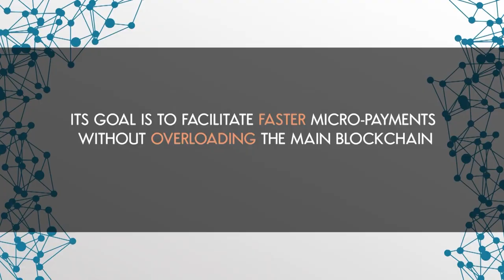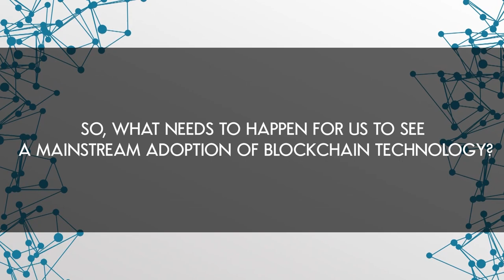Is Ethereum Preventing Blockchain Adoption? | Blockchain Central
Welcome to episode one of our mini-series on blockchain's ObstaclesToAdoption. Is 2019 the year for global blockchain and cryptocurrency adoption? In today’s episode of Blockchain Central, we’ll find out the current obstacles to the adoption rate of blockchain technology for both businesses and consumers.

Join us as we try to find Ethereum’s killer app, unpack the Augur prediction market’s core dilemma and evaluate why the Bitcoin’s Lightning Network hasn’t spread as fast as we’d hoped.

'Blockchain Central' is your #1 trusted source for everything crypto. Our host Blu will guide you through weekly news about the political, legal and financial sides of crypto currencies like Bitcoin and Ethereum as well as recent developments in Blockchain technology,  Initial Coin Offerings (ICOs) and new coins/tokens.